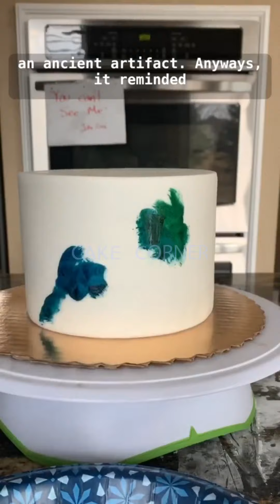Tasteful Cake Compilation & Yummy Dessert | Amazing Birthday Cakes Decorating